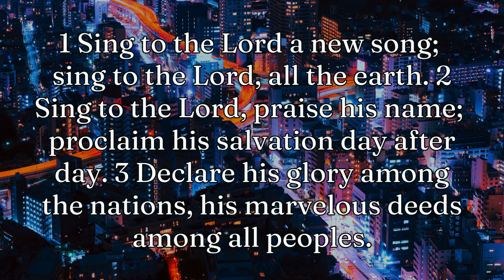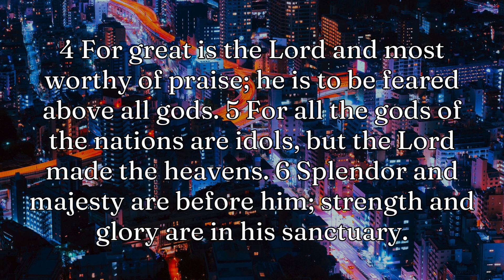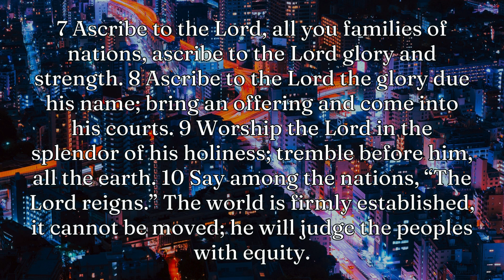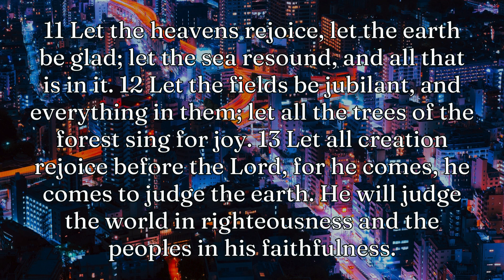The Book of Psalms: Chapter 96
Today, we continuing our study of The Book of Psalms.

Psalms 96 contains repetition from King David to remind us that the Lord is worthy of our songs of praise! God is wonderful and we love to praise His holy name! In the good time and in the bad times, He will never change. The Lord loves us and will remain the same: yesterday, today, and forever!

King David wrote this book full of beautiful poetry inspired by the Holy Spirit.

King David knows that God will never fail him, and He will never fail us either brothers and sisters! Put your hope, faith, and trust in the living God and watch Him do miracles in your life!

This is a beautiful example of the Holy Spirit showing emphasis and importance in this scripture.

We are to follow the example of transparency of King David in our relationship with the Lord!

Such a beautifully penned line of poetry that illustrates King David's love and relationship with the Lord!

The Lord will protect us because He is our protector!

We can trust the Lord to have our back during our times of need, just like King David!

The Holy Spirit inspired poetry from King David while he is on the run for his life is so incredible to me!

Thanks Brothers and Sisters in Christ!